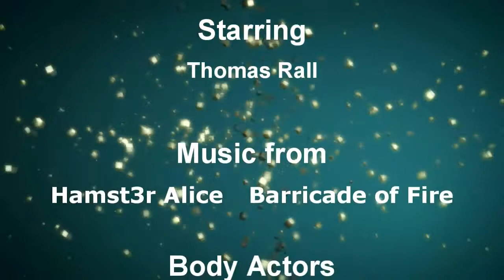IIWR7_JP_main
hhhhhhhhhhhhhhhhh